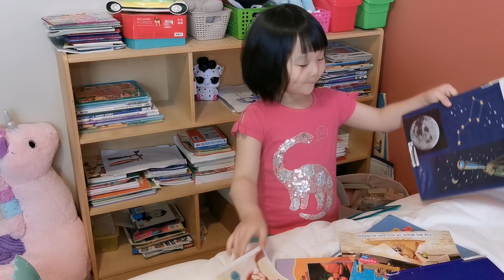加拿大的冬天最不缺雪，外面又下雪了，天气不好，我们躲在房间里，一起收拾屋子吧。我的小棉袄长大啦，自己会收拾房间了。